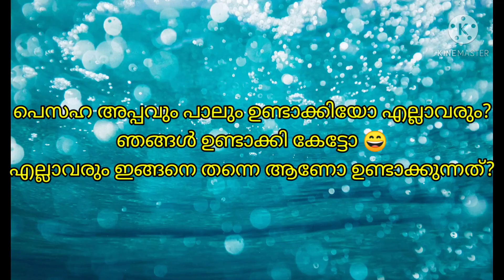എല്ലാവരും പെസഹ അപ്പം മുറിച്ചോ?നിങ്ങളും ഇങ്ങനെ ആണോ അപ്പവും പാലും ഉണ്ടാക്കുന്നത്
എല്ലാവരും പെസഹ അപ്പം മുറിച്ചോ?eileeneliza